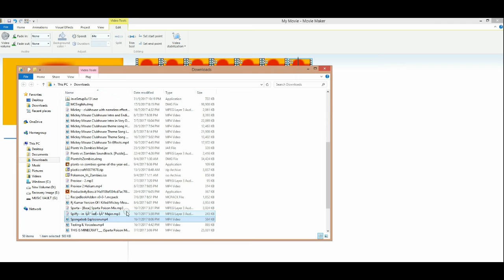How To Make The Destruction Of X